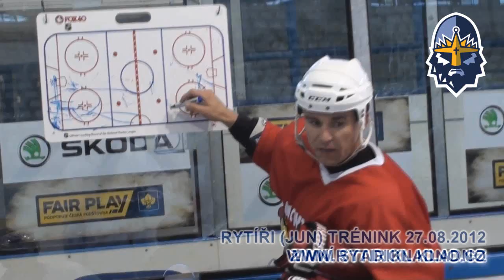Marek Židlický na tréninku s juniory Rytířů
„Hokej mi něco dal, chci mu to vrátit. Jedna z cest je pomáhat mládeži," prohlásil po tréninku s juniorkou Rytířů hráč New Jersey Devils Marek Židlický. Jeden z nejlepších českých obránců se přes léto připravuje na kladenském zimáku a občas zajde vyučovat hokejové dovednosti nastupující generace.